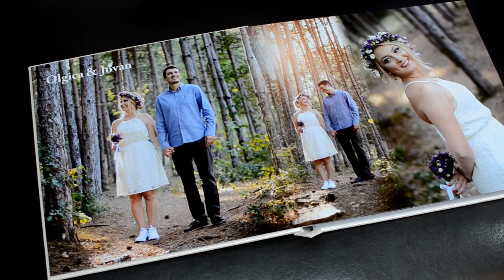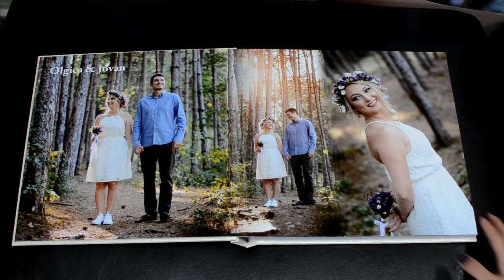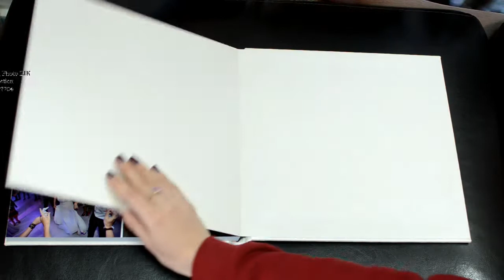Wedding Photo Book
Wedding photo Book By Foto Lik Photography